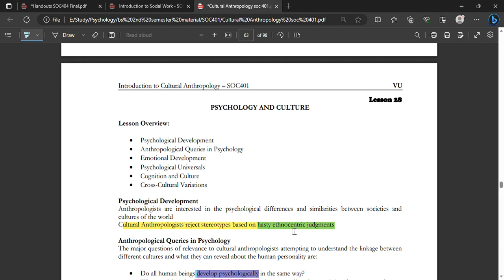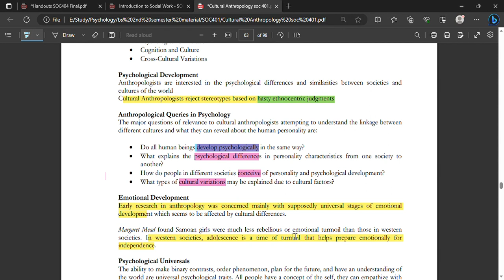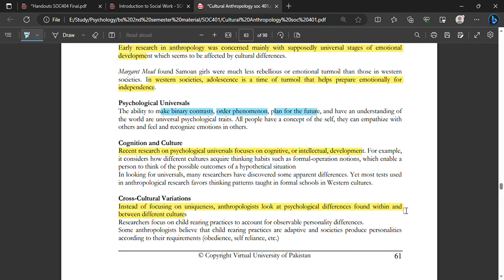SOC401 Short Lecture 28_Highlighted Questions_short Lectures_FinalTerm_Full Detail In Short Time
SOC401 Short Lecture 28_Highlighted Questions_SOC401short Lectures_FinalTerm_Full Detail In Short Time

In this video, I provide you a Short lecture series on the Final term preparation of SOC401, in which Short Questions and Important MCQS are Highlighted and discussed. These Lectures help you to prepare for the Final Term of SOC401 easily because these are short and time-saving lectures.

  👉👉👉 SOC401 Short Lecture 29_Highlighted Questions_SOC401short Lectures_Final  Term_Full Detail In Short Time

______/ Video Topic \______

soc401lectures
soc401Midtermlectures
soc401 final term lectures
soc401shortlectures